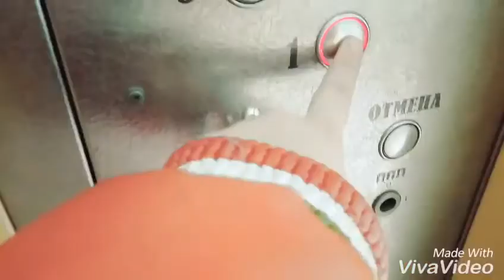•ВОКЗАЛ.ВЕСНА.КОФЕ И ДРУЗЬЯ•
Влог о моей повседневной жизни)))